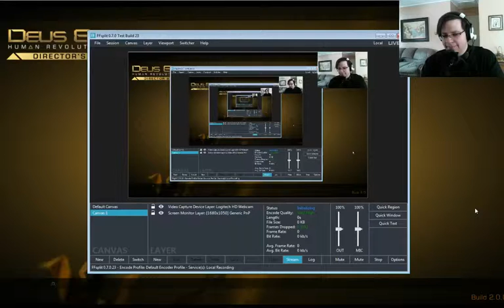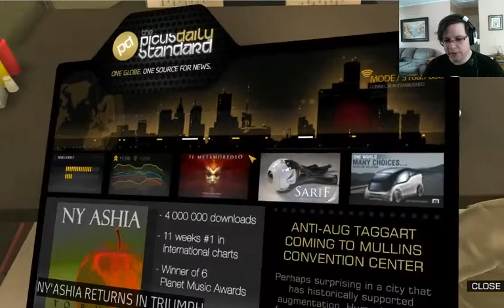Shoulder Pads and Special Washrooms | Deus Ex #3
Join me in the overly raspy shoes of Adam Jensen, a guy who didn't ask for any of this, as I tackle a side mission, hack into unsuspecting apartments and learn of a main mission. Enjoy!